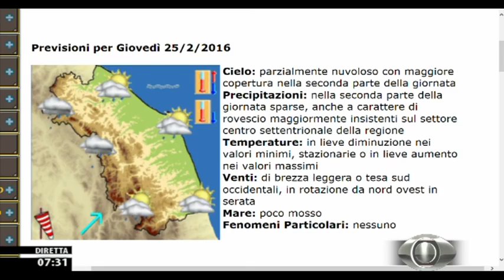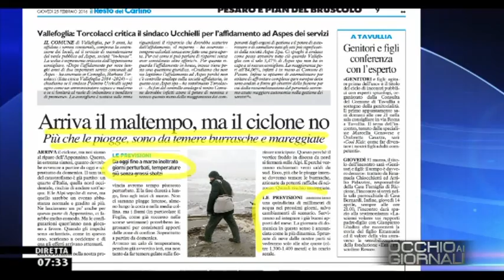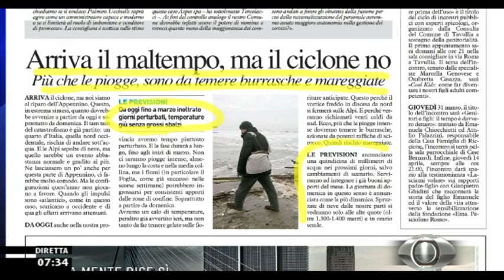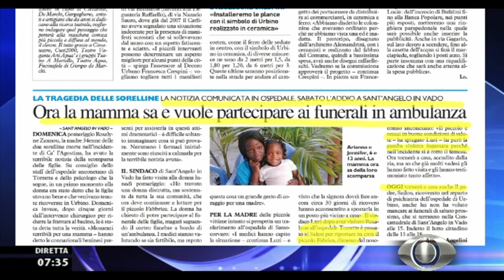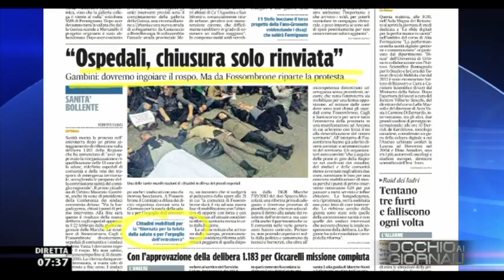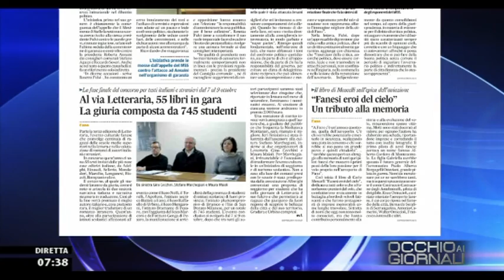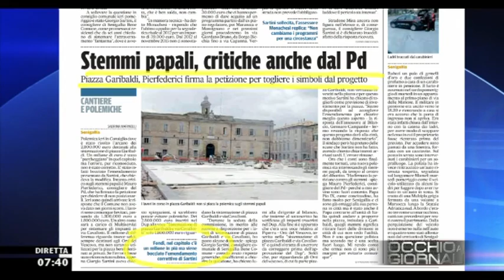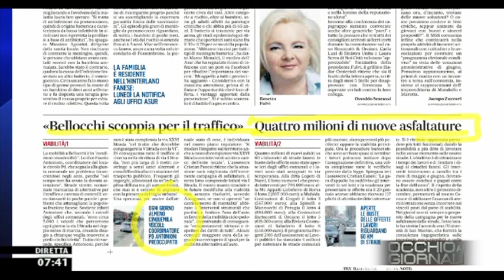Occhio ai GIORNALI 25/2/2016